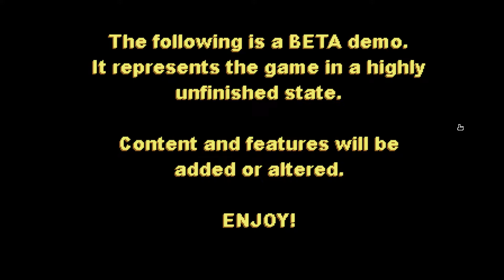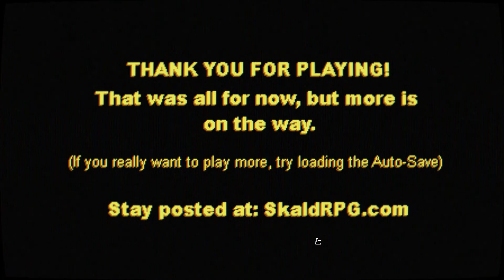Let's Check Out Skald: Against the Black Priory - The Prologue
Hello ladies and gentlemen! And welcome to a new Let’s Check Out-video. My name is Siperos and this is Skald: Against the Black Priory – the Prologue.

Skald is a Kickstarter game being developed by Scape-IT AS and published by Raw Fury. This is a classic, turn-based CRPG set in a dark and gritty fantasy universe full of tragic heroes, violent deaths and eldritch, Lovecraftian horror. Skald is inspired by legendary titles such as Ultima, Wasteland and the gold box Dungeons & Dragons series from the late 80s and early 90s.

This Prologue is free to play on Steam. No official release date for the full game has been announced yet. Even going as far as replicating the pixel graphics aesthetics of the time. So, without further ado, let’s check out, Skald!